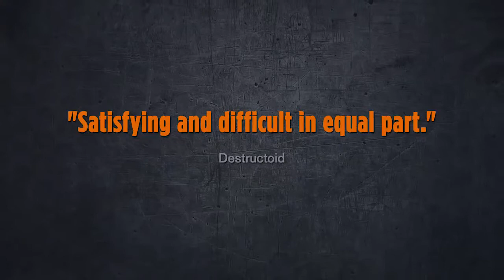Rise & Shine — трейлер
Герой бегает по красочным уровням и расстреливает толпы врагов

Rise & Shine
Жанр: Аркада
Платформа: PC (Windows), Xbox One
Издатель / Разработчик: Turner Broadcasting System, Adult Swim Games
Дата выхода: 13 января 2017